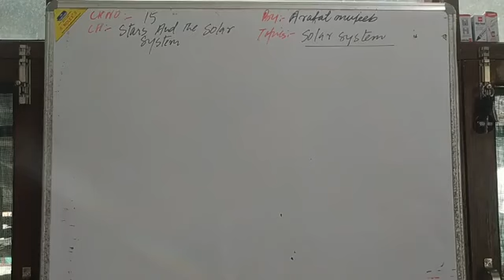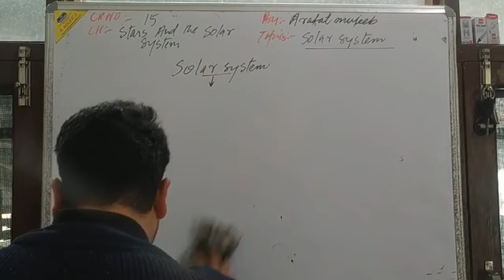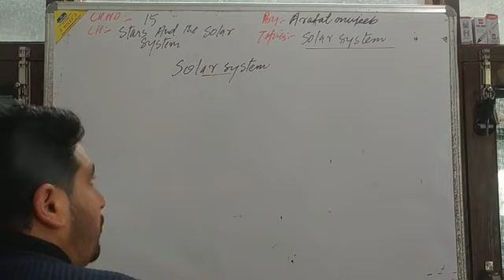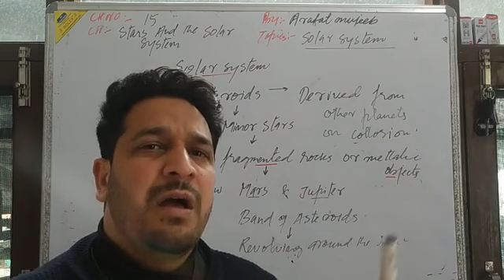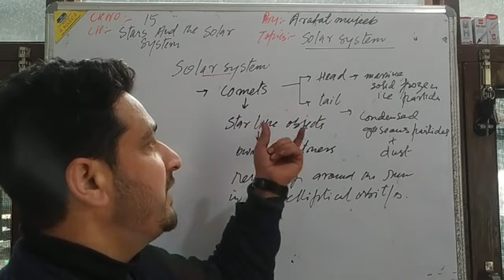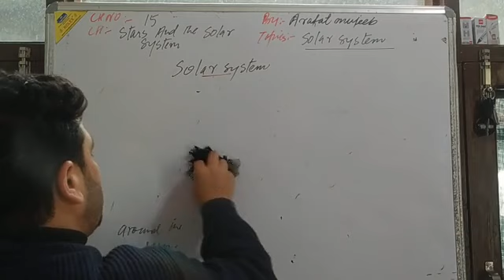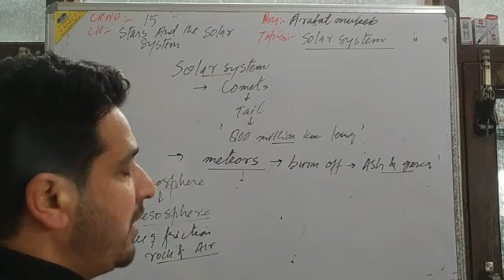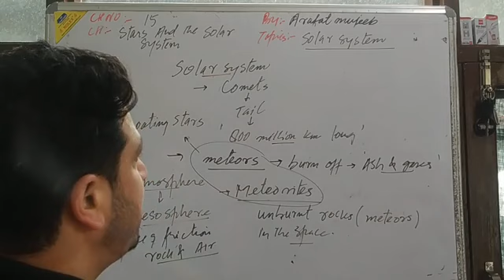8_Science110[Ch_Stars & Solar system]Solar system; Asteroids;Comets & Meteors L10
General science by Arafat mujeeb